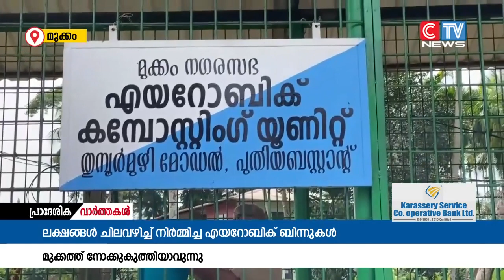മുക്കം നഗരസഭ നിർമിച്ച എയറോബിക് പ്ലാൻ്റുകൾ നാല് വർഷത്തിനിപ്പുറവും നോക്കുകുത്തിയാവുന്നു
ജൈവ മാലിന്യ സംസ്കരണ രംഗത്തെ കുതിപ്പിനായി ലക്ഷങ്ങൾ ചെലവഴിച്ച് മുക്കം നഗരസഭ നിർമിച്ച  എയറോബിക് പ്ലാൻ്റുകൾ നാല് വർഷത്തിനിപ്പുറവും നോക്കുകുത്തിയാവുന്നു